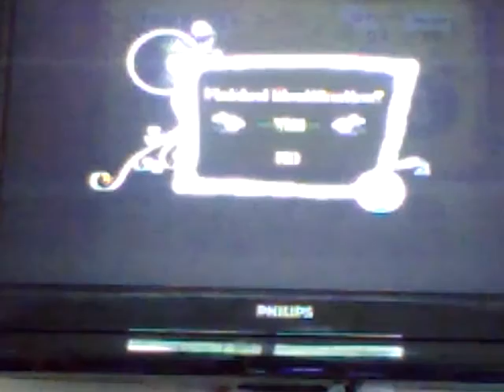Let's Play Sonic and the Black Knight Part 5